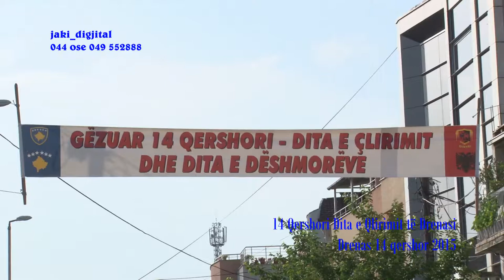Drenas 2015 pamje të marrura në rastin e dites së qlirimit të Drenasit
Gjirime
Fotografi
Ftesa
dhe
video klipe